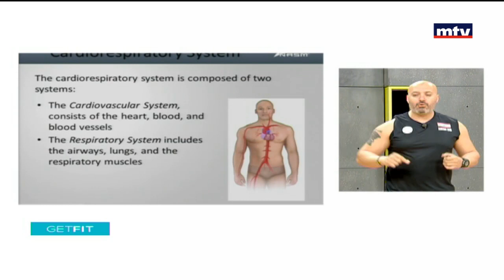Get Fit - 02/04/2018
No day is complete without some fitness. And what better way to exercise then under the supervision of a fitness expert. Our experts are always ready to give you exercises for different parts of your body and answering all your live phone calls towards a healthier way of life.